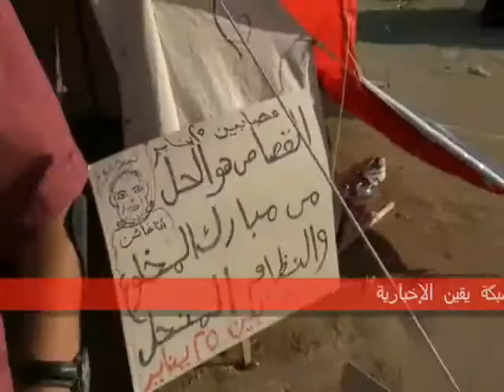مصاب الثورة يطالب بسرعة محاكمة النظام السابق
مصاب الثورة يطالب بسرعة محاكمة النظام السابق و يحكى مأساتة